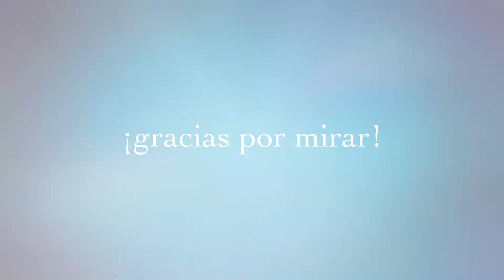El Reto de las Paletas: Lorac Mint Coll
Hola amiguitas!!! Es viernes! Esos significa. el reto de las paletas!! Alguien me había pedido que usara esta paleta así que aquí está. la Lorac Mint Coll. Abre la cajita para leer más información.

Es la primera vez que uso esta paleta. La razón principal por la cual la compré era el color menta, y la verdad que no me gustó mucho la calidad. No tiene muy buena pigmentación, pero el resto de los colores están muy lindos. Logre intensificar el color más, usando el Mac Fix+. Ese truco lo pueden usar con cualquier sombra que quieren que se vea más brillante. Qué les parece el look?

Si quieren ver otros looks con esta paleta de sombras entren al blog para verlos al igual que fotos de la paleta de sombras! :)

Sabías que tengo un sorteo corriendo en el blog? Entra para ver los detalles